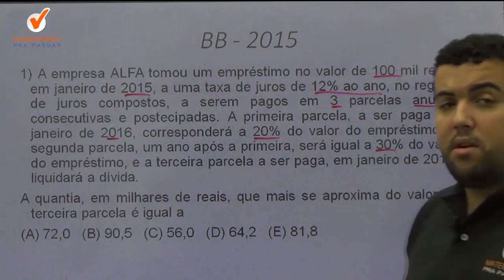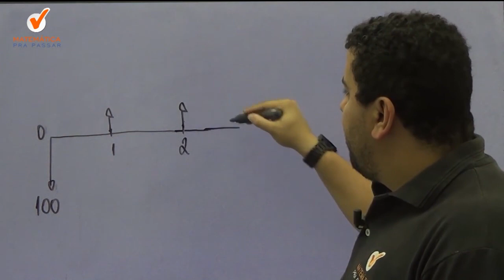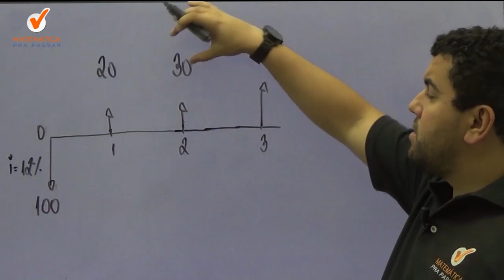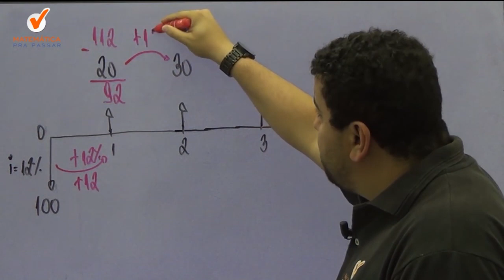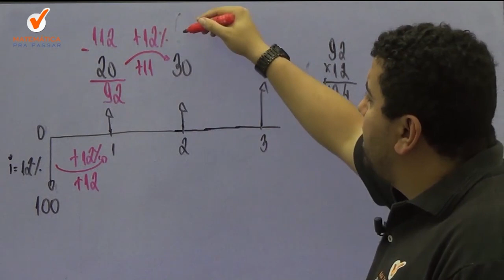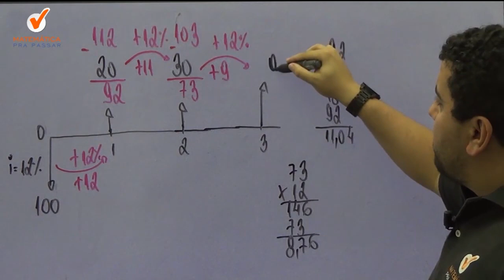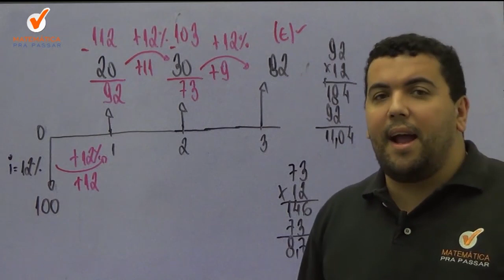Matemática Financeira Banco do Brasil | Dica 1| Juros Compostos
Nosso professor , Renato oliveira ,  através do método MPP , vai te ensinar a interpretar e resolver questões de matemática financeira  ,de uma forma rápida e simples, para você nunca mais errar na hora da prova .

Agora basta dar o play no vídeo e vamos aprender , com o Método MPP , os segredos para Interpretar  e Resolver  questões de Juros compostos .